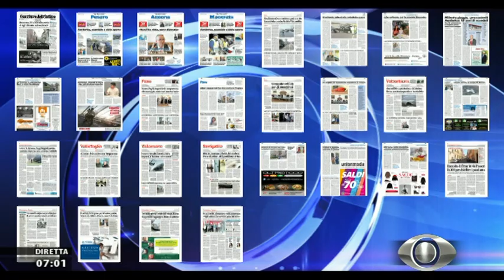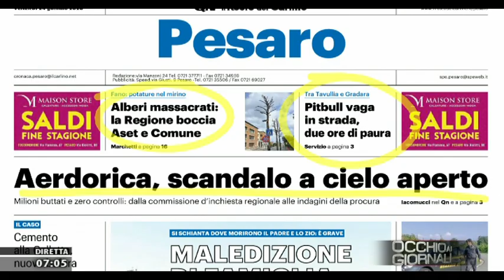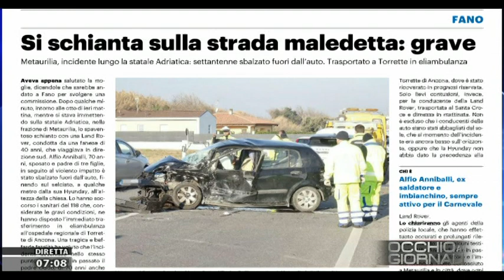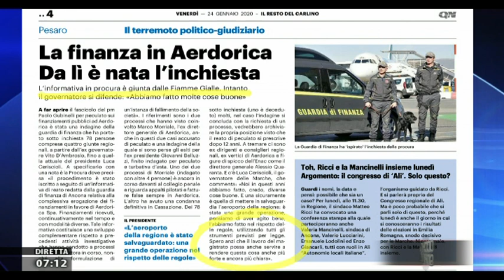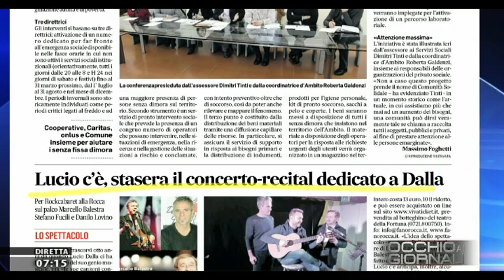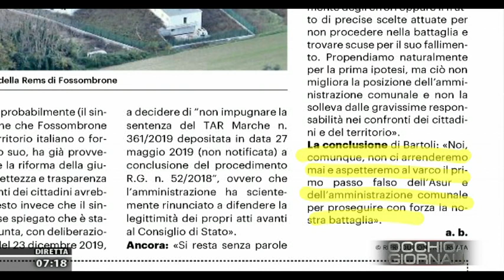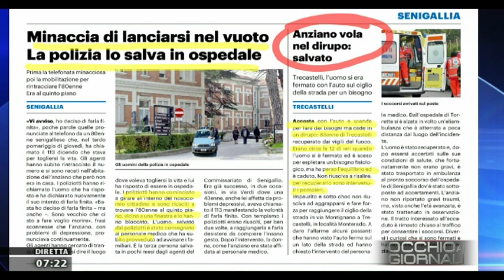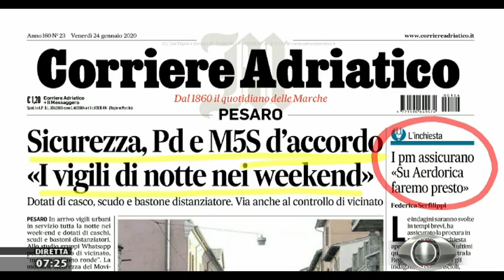Occhio ai Giornali 24 gennaio 2020